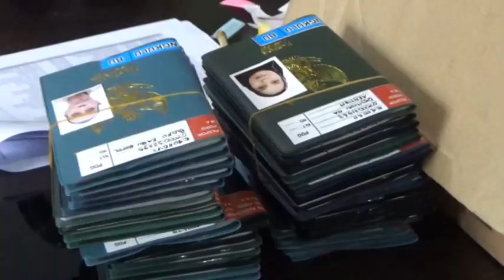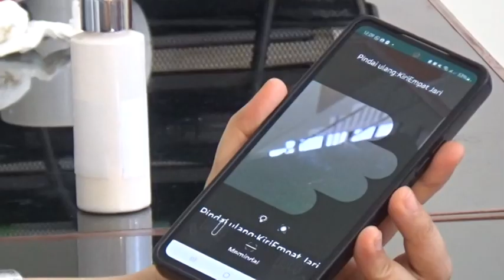Visa 1.480 CJH Provinsi Bengkulu Siap Cetak